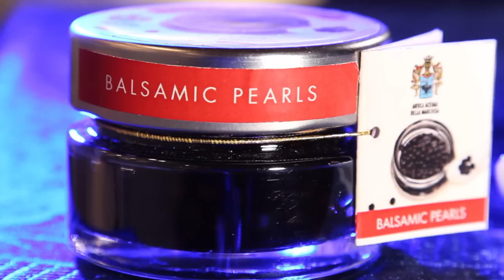Perles de Balsamique FR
Une excellente façon de déguster le Balsamique